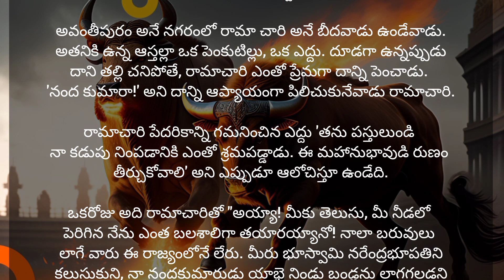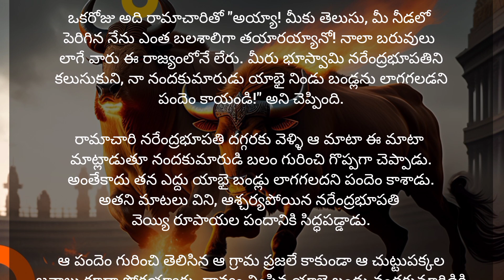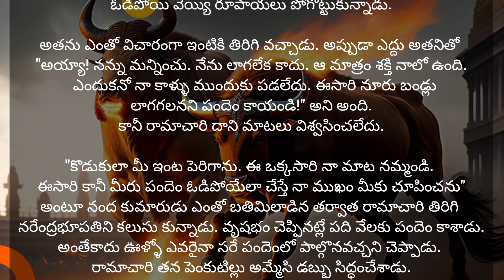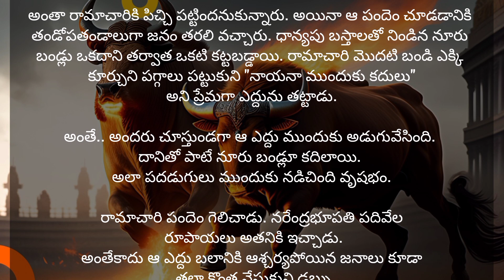ఓడి గెలిచిన ఎద్దు: telugu stories